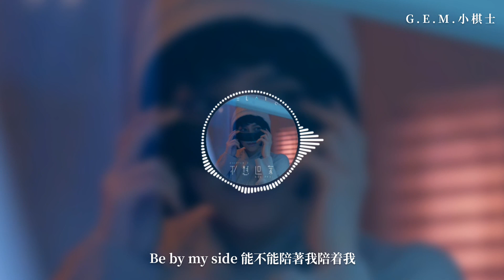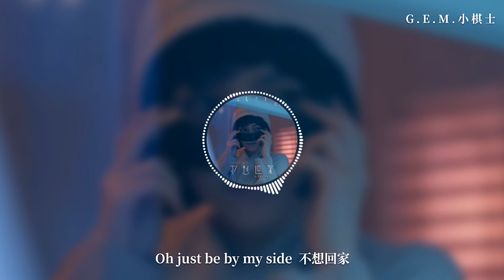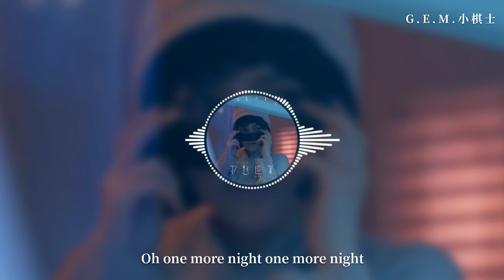G.E.M.鄧紫棋《不想回家 SOLITUDE》Music Lyrics | 2022全新專輯 [啟示錄] 音樂連續劇於08.09起每週二、五中午12:00準時連載……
《不想回家》

Lyrics

不想回家  不想回家
歌還在放著  別急著離開
天還沒亮呢  酒別想著醒來

Lonely night 能不能為了我為了我
為我留下 one more night one more night
Be by my side 能不能陪著我陪著我
陪我渡過 one more night one more night

我有個壞習慣 在晚上特別地喜歡胡思亂想
躺床上容易感傷 燈一關上 容易情緒氾濫
真的 我用盡了力跑 卻總覺得吃力不討好
如果是我想多 是我過於煩惱 能否給我一個擁抱

有種感覺說不出來  總感覺說不出來
像我的心缺了一塊  卻又不算有多悲哀
苦水也吐不出來  想哭卻哭不出來
至少別讓氣氛破壞  至少今夜有你在

Cuz I...

Be by my side 能不能陪著我陪着我

我並不沉迷酒精  但我害怕自己太清醒
才想讓世界暫時變形  停一停  停一停
我不想睜眼到天明  但我害怕房間太安靜
才寧願視野多重叠影  別看清  別看清

告訴我  我該往哪裡躲
就陪著我  暫時避開寂寞

Cuz I don’t wanna…

Lonely night  不想回家
One more night  別急著離開
Oh just be by my side  不想回家
Oh one more night one more night

Lonely night its a lonely lonely lonely lonely night
One more night stay with me one more night
Oh just be by my side by my side

制作人 Producer：G.E.M.鄧紫棋 / 老道
編曲 Arranged by：老道
和音 Bvox：G.E.M.鄧紫棋
混音 Mixed by：小武
母帶 Mastered by：Dave Kutch at The Mastering Palace NYC

❤  歡迎追蹤  ❤